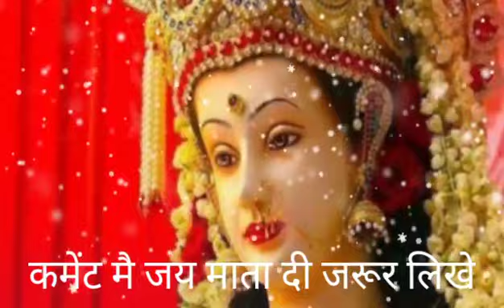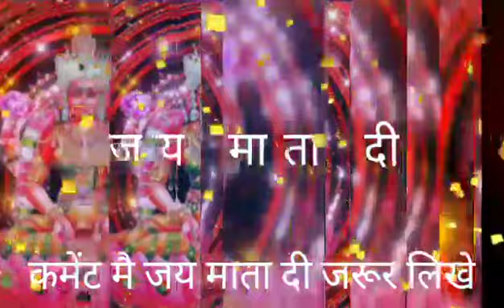Navratri 2019 | नवरात्रि में पान के पत्ते के ये उपाय आजमाना बिलकुल न भूले | हो जायेंगे मालामाल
वार चौथा नवरात्रा माता रानी को चढ़ा दें यह एक चीज 200% मिलेगा नौकरी, व्यवसाय में लाभ , तंत्र-मंत्र, विघ्न-बाधाओं से मुक्ति 2_october_4puja maa_kushmanda choutha_navratra 2_october budhwaar_4puja 2october_4puja choutha_navratra budhgarah maa_khushmanda